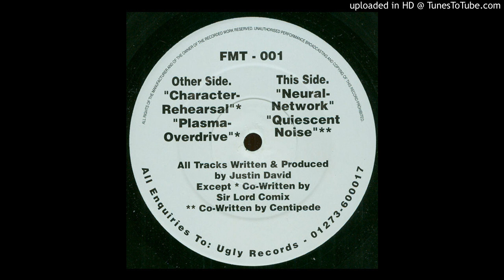Justin David - Neural Network